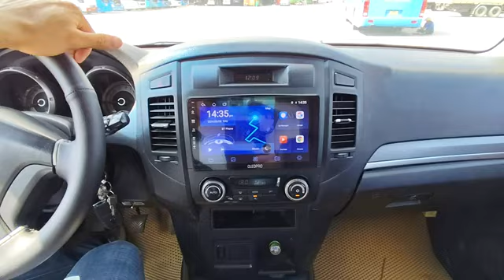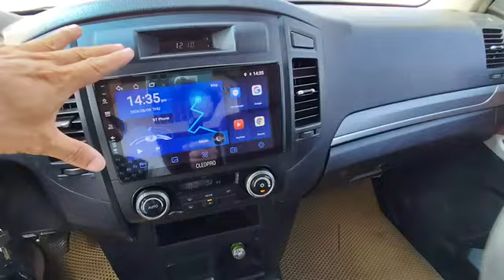Mitsubishi Pajero V93 2009 xe đẹp em bán 179 triệu.